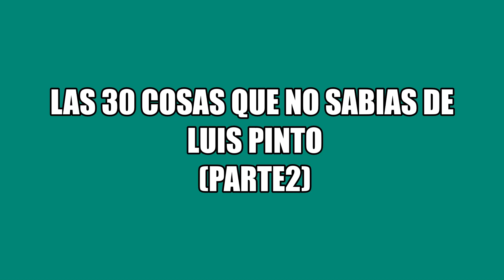LAS 30 COSAS DE MI (2 PARTE)